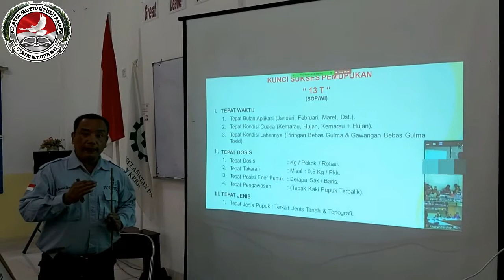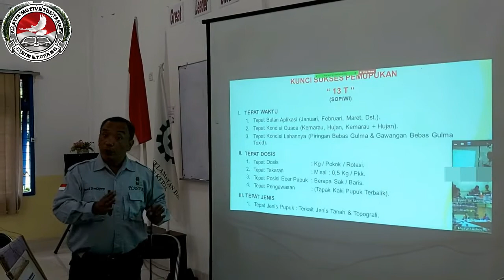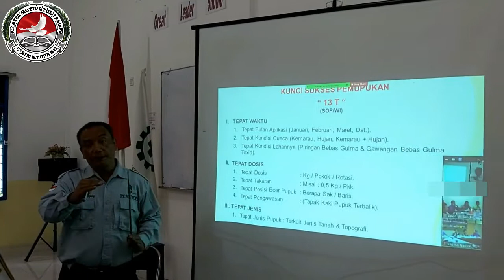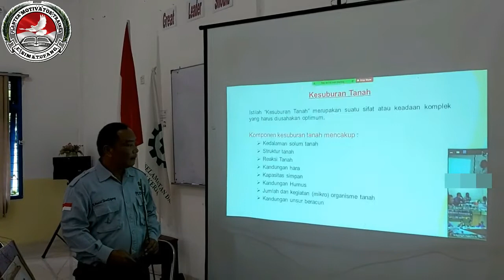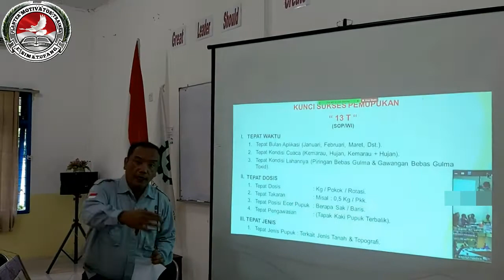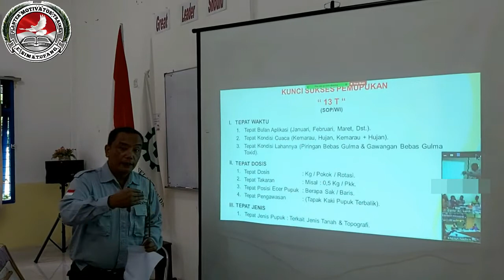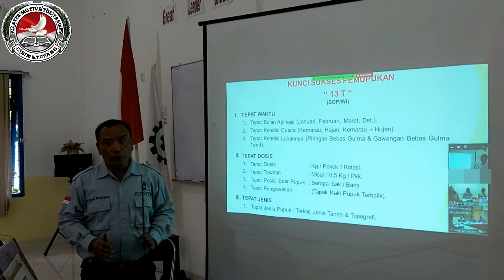TUTORIAL PUPUK ANORGANIK PART. 2 (PAPARAN MAKRO & MIKRO DARI MAMFAAT, DEFISENSI, TEKNIS)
TRAINER PERKEBUNAN SAWIT, PABRIK, SOFTSKILL, CONTINOUS IMPROVEMENT / KAIZEN/ GKM, HIPNOSIS, METODOLOGI PELATIHAN, TEAM WORK DLL